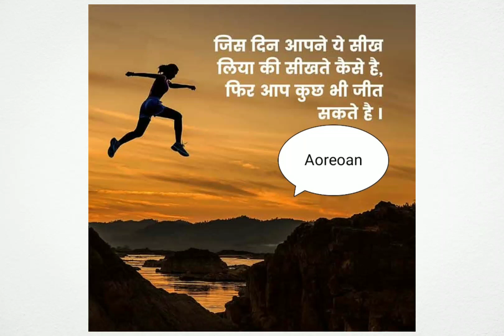motivation video /// motivation ///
motivation Short
motivation Short video
motivation